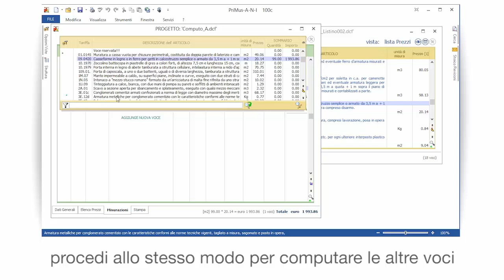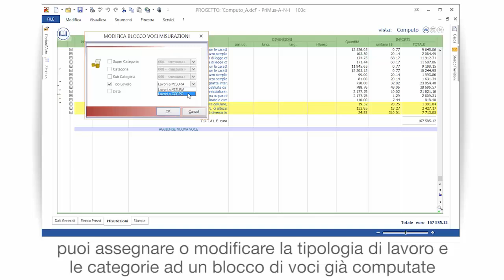Tutorial PriMus – Definizione dei Corpi d'Opera in progetto - ACCA Software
Come fare la Definizione dei Corpi d'Opera in progetto con un software di computo metrico? Guarda come associare le voci di misurazione alla tipologia "Lavori a CORPO" e come raggrupparle in categorie con PriMus in modo semplice e in poco tempo. Se vuoi scarica il software utilizzato nel video